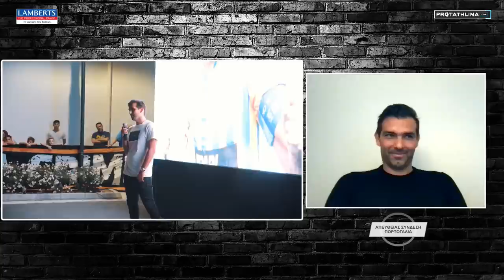PRO-SHOW Podcast, season 2, επεισόδιο #17 με τον Νούνο Μοράις